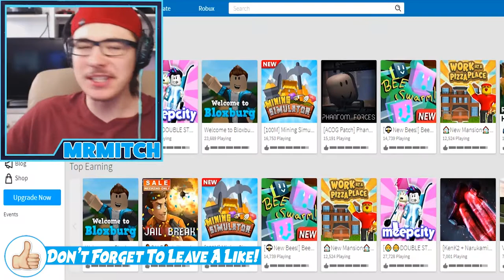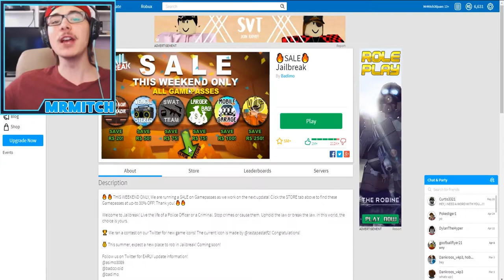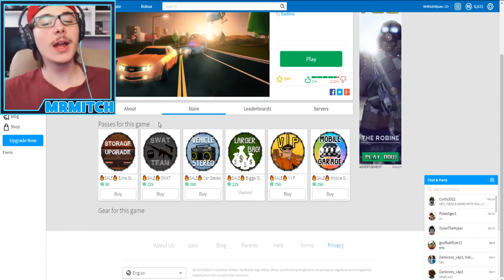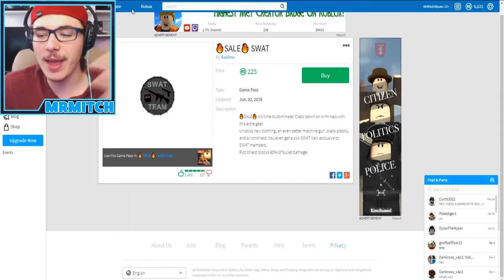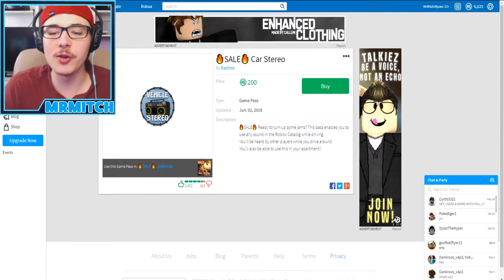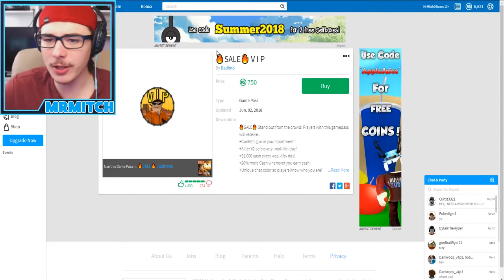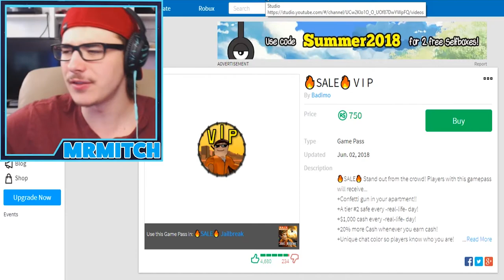BUYING JAILBREAK GAME PASS SUPER CHEAP! *75% OFF* (Roblox Jailbreak Sale)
Today we look at the new jailbreak gamepass sale!